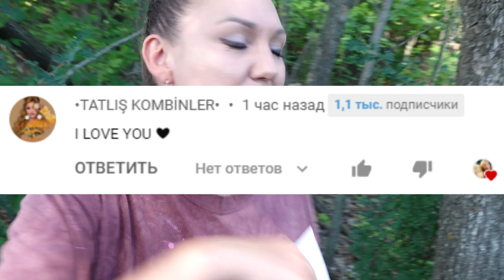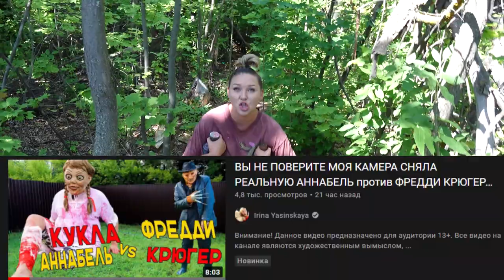ВЫ НЕ ПОВЕРИТЕ МОЯ КАМЕРА СНЯЛА РЕАЛЬНУЮ АННАБЕЛЬ против КОЛОБКА УБИЙЦЫ ПРОКЛЯТАЯ КУКЛА СУЩЕСТВУЕТ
Мы выпили зелье кукла Аннабель и Колобок Убийца (месть колобка) Получилась эпичная битва против колобка убийцы и куклы Аннабель в реально жизни! Было страшно!